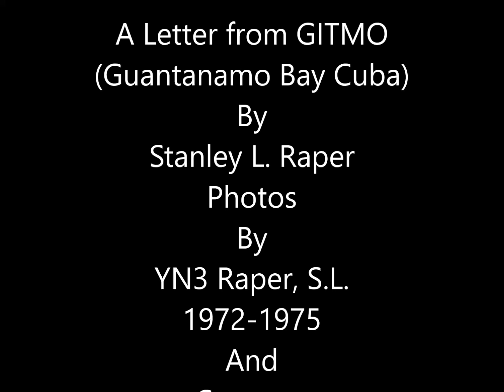A Letter from GITMO by Stanley L Raper